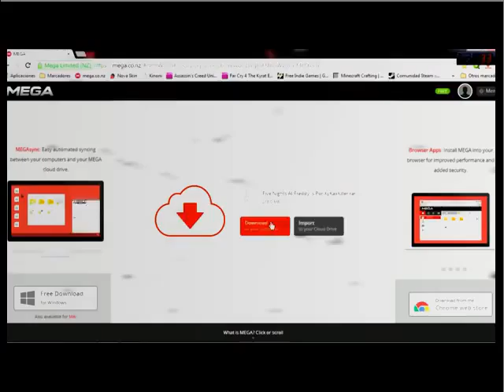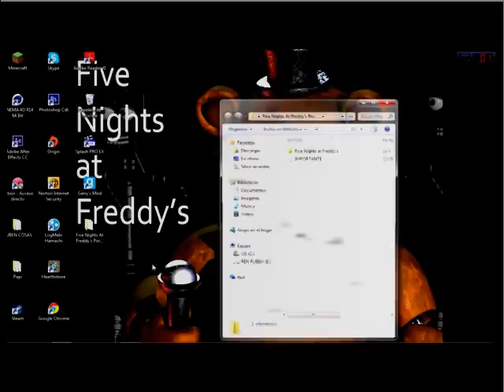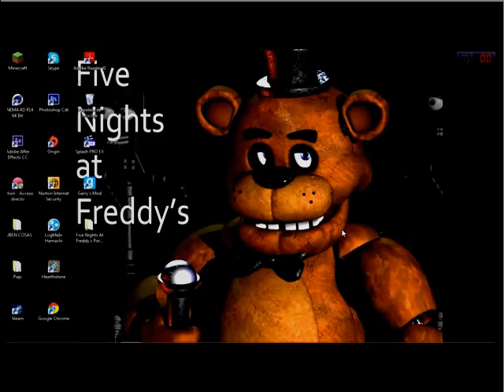DESCARGAR FIVE NIGHTS AT FREDDY´S FULL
Get a hight Qualiy course about SEO search engine optimization

Copy 10 Five Nights At Freddy S 2 g